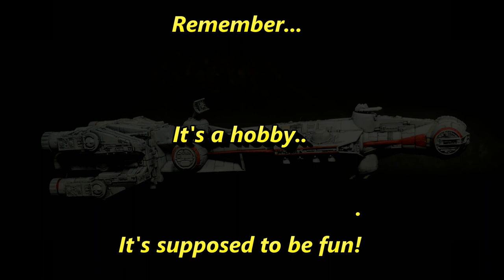Tools Part 2 The Next Level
The second part to my tool series. Dealing with the tools you might want to consider of you plan to stick with the hobby and advance your skills over time.